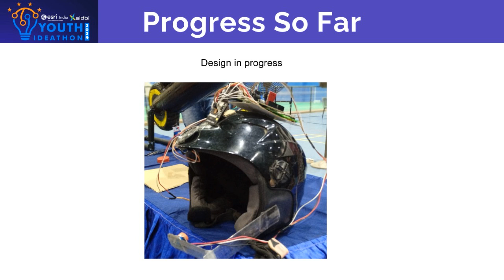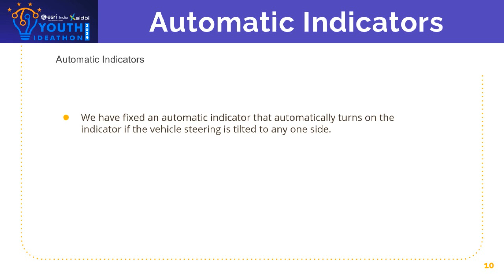Youth Ideathon 2024 | TOP 1500 | UID-2F22396 | Team-Life savers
YI 2024 | Jagathram D. M. R, Mohammed Roshan G.R and Tharun Sanjay .K | 9th-12th Grade | Sri Nachammal Vidyavani School | Life savers